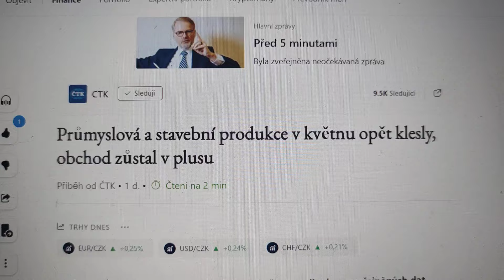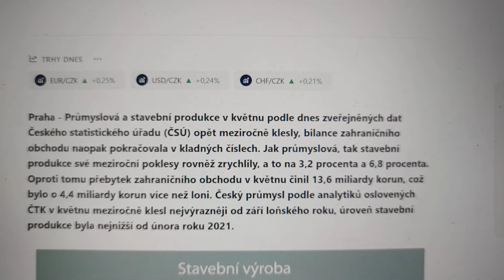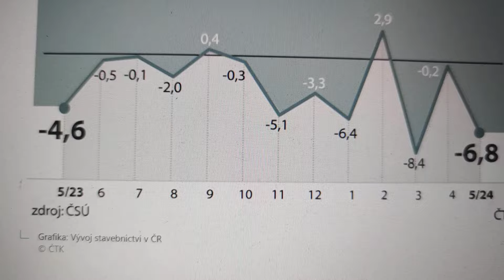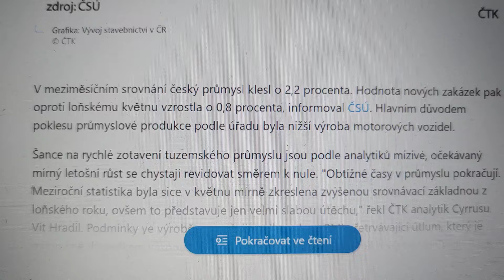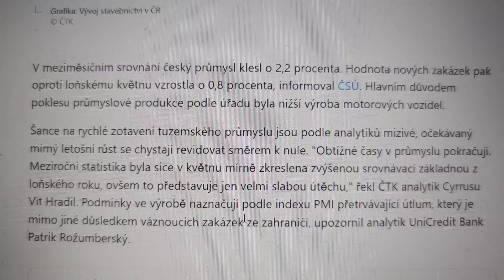Do Kyjeva Viktor Orbán žádný mandát EU nepotřeboval, ale do Moskvy ano. To platí i nyní o Pekingu...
1.díl videa s dvojicí Martin Kupka - Patrik Nacher.